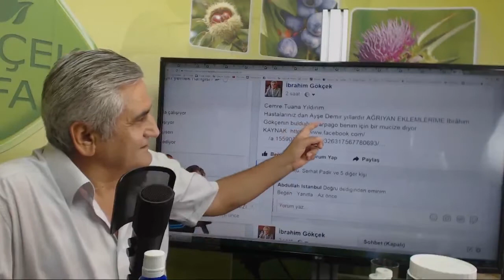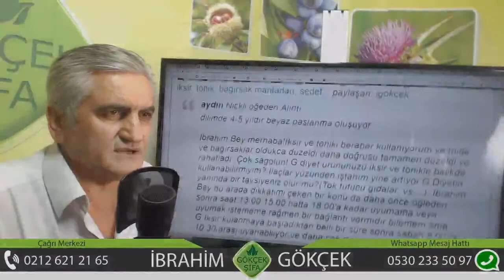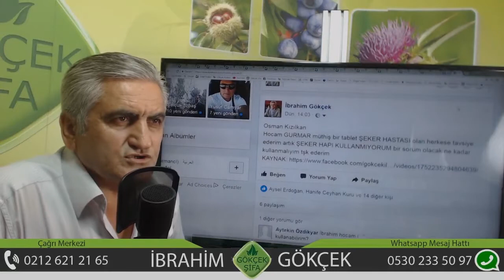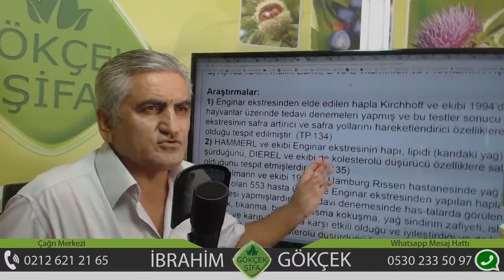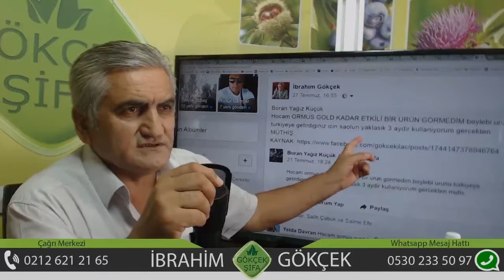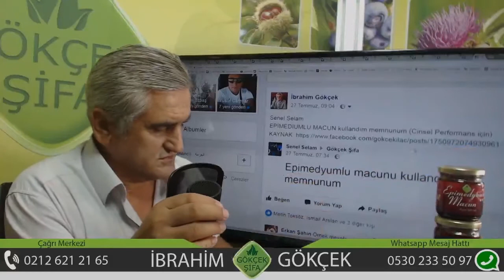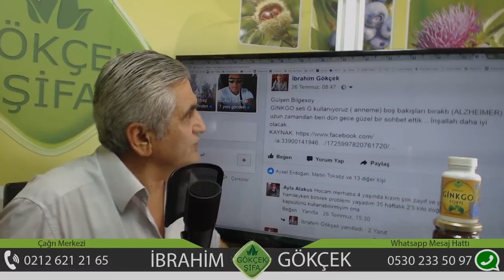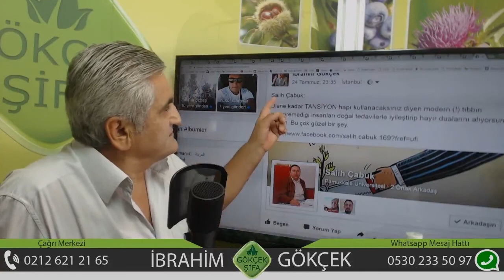Spirulina Bağışıklık Sistemini Güçlendirir, Ormus Gold ile Migren Tedavisi ,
Spirulina Bağışıklık Sistemini Güçlendirir, Ormus Gold ile Migren Tedavisi , Spirulina Bağışıklık Sistemini Güçlendirir, Spirulina Doğal Multivitamin, Doğal Antibiyotik, Migrene Ormus Gold,